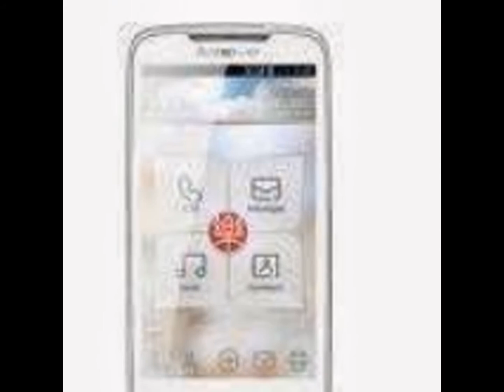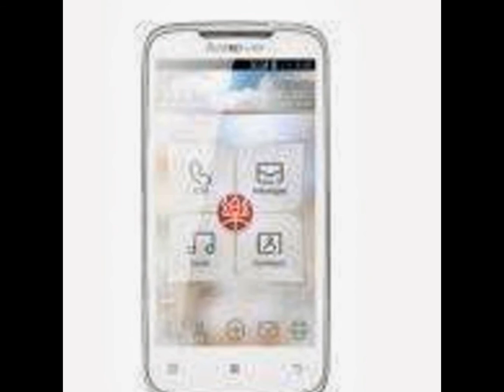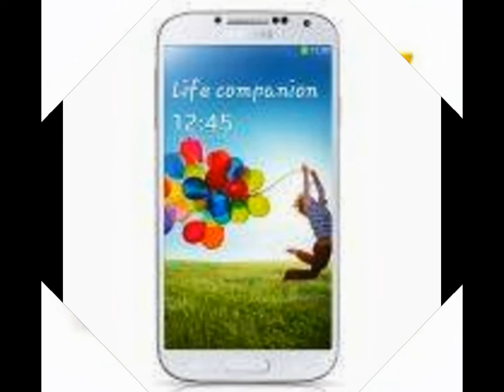โทรศัพท์มือถือน้อยกว่า 2,000 บาท